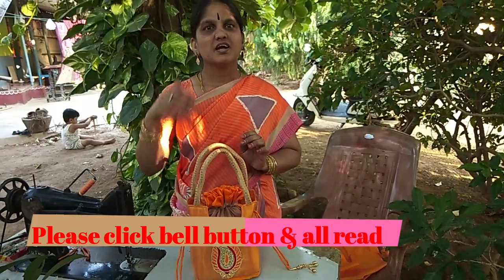Party Wear Wrist Hand Bag / Draw string Wrist bag / 8 Pockets Bag / Fancy Wrist Bag / tamil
Please click join button for our channel membership...
Measurements :
* 13" X 8" - 2 quilt piece / 2 plain
*7" X 7" - 2 Piece
*13" X 9" - 2Piece
*36" X 3" - 2 Piece ( fleet)
*14" X 9" - 2 Piece
*7" X 7" - 1 Quilt Piece
*14" X 2" - 2 Piece ( Handle )
*Knot string - 31" - 2 Piece